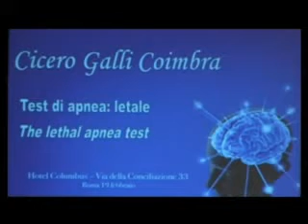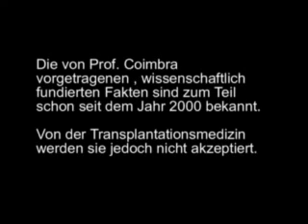Der tödliche Apnoetest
Prof. Cicero Galli Coimbra M.D., Ph.D.Associate Professor, Department of Neurology and NeurosurgeryFederal University of São Paulo gab  während des Kongresses "Signs of life" am 19. Februar 2009 dieses Interview.
Der erste Teil berichtet über den tödlichen Apnoetest. Dieser ist als einziger Test für die Hirntodfeststellung zwingend erforderlich